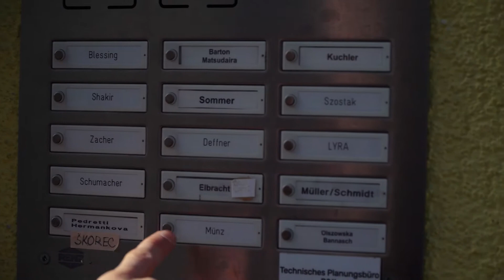"Angel Insurance" 3rd semester study - Digital Film Design - MD.H Munich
Group project 3rd semester study - Course Digital Film Design at the Mediadesign University of Applied Sciences at the Munich Campus - 10 weeks processing time. The film was made during the Corona period, when the students could not meet. Except for the actual shooting of the scenes everyone had to work from home. The entire coordination in the team and with the instructors had to be done online via MS Teams and SyncSketch.